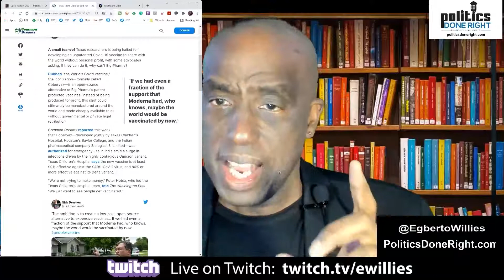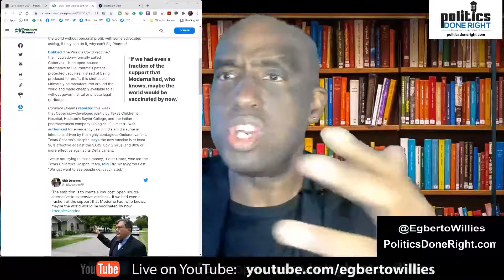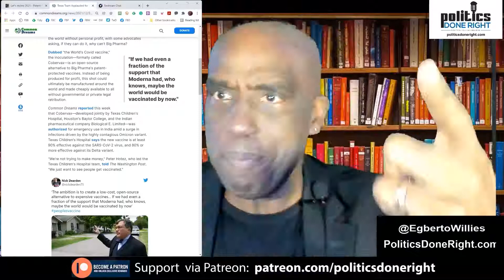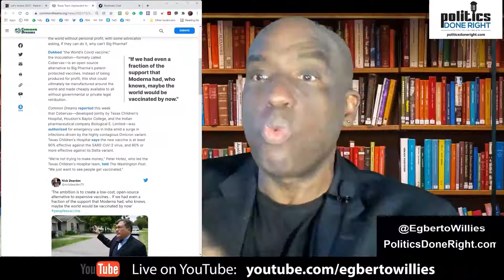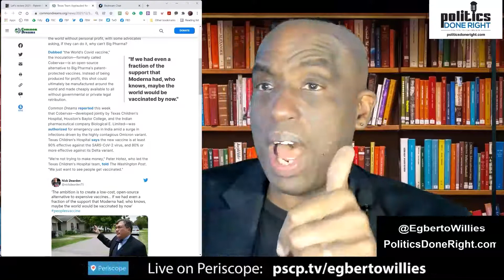Marlon Weems discusses Build Back Better deception. At last Biden slams Trump forcefully.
LIVE on KPFT 90.1 FM: Build Back Better deception explores. Biden finally goes on the offensive against Trump and his sycophants.